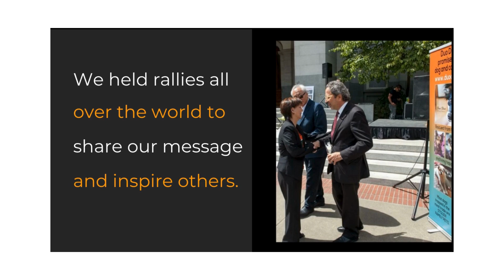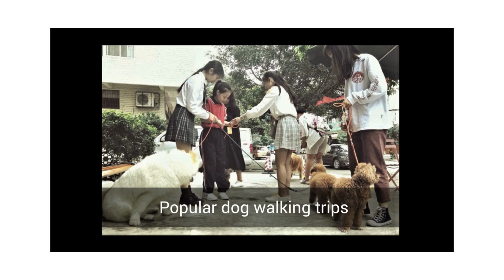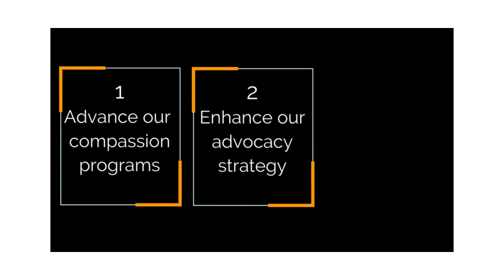We are 10 years strong!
Here is an inspiring look back on what we have achieved in 10 years.